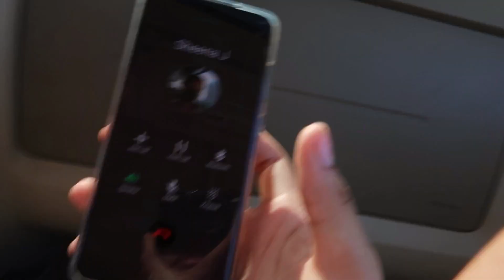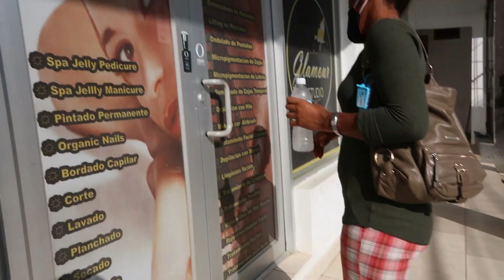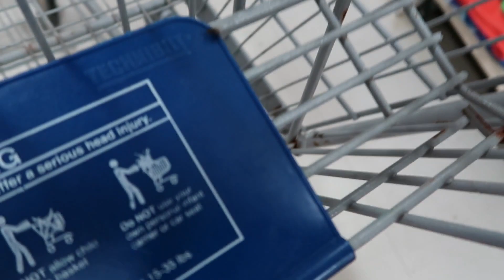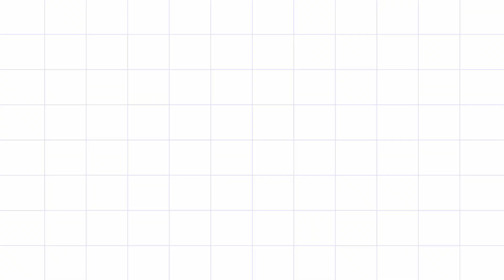Vlog:Drive w/me,nails,grocery shopping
Happy New years to y'all...xoxo ;)

~About me:
•Age: 18
•Birthday: May 17
•From: Roatan, Bay Island 🌴 of Honduras